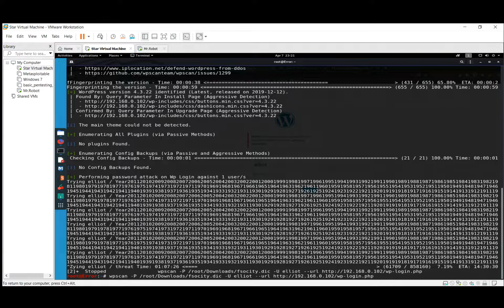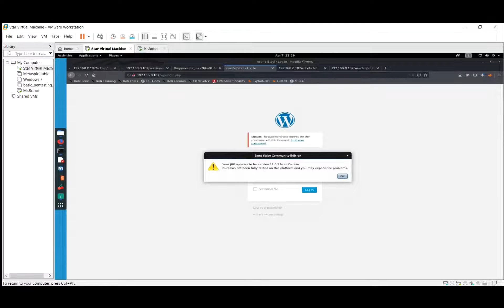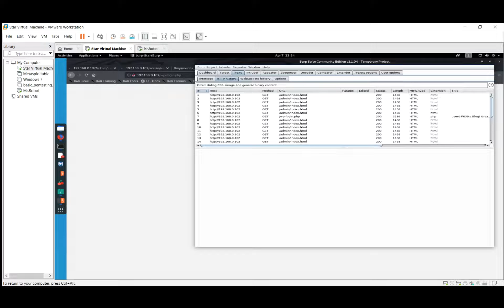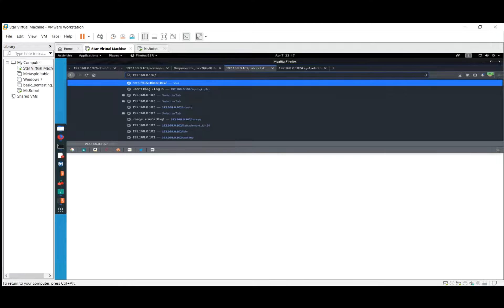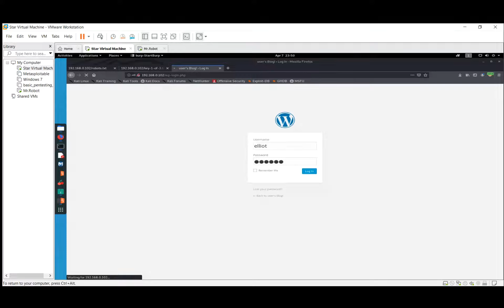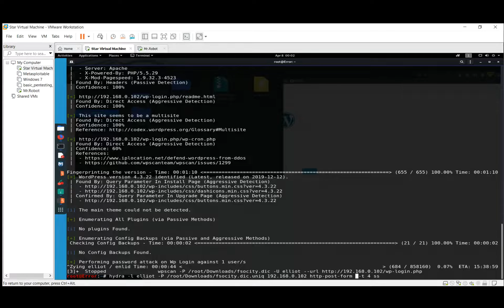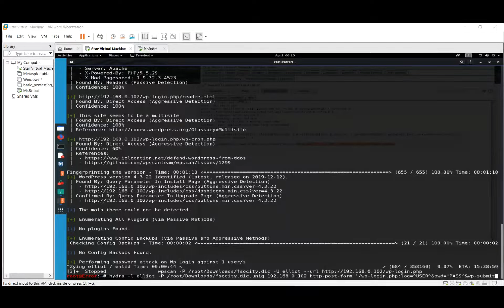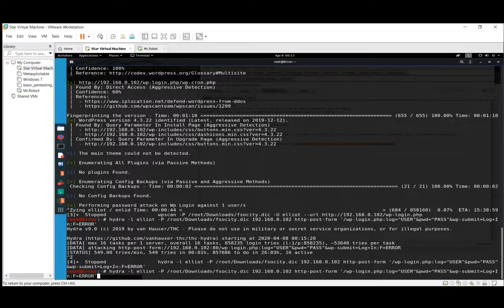Penetration Testing Course | CTF | Penetration Testing Tutorial | Craw Security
Penetration Testing Course | CEH Tutorial  | Craw Security | Penetration Testing Summer Internship

CRAW Security
1st Floor, Plot no. 4, Lane no. 2,Kehar Singh Estate,Westend Marg,Behind Saket Metro Station, New Delhi – 110030